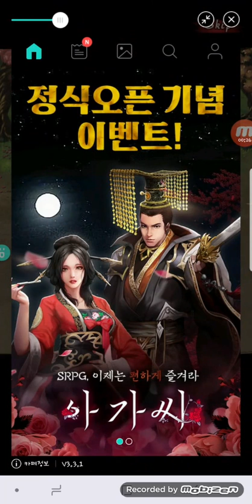아가씨:격이다른SRPG의 등장 상류사회 사극버전??? [초코크래커] (게임소개)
아가씨 초반플레이영상  상류사회 사극버전 같은느낌
다양한 게임플레이영상을 올리고있는 초코크래커 입니다